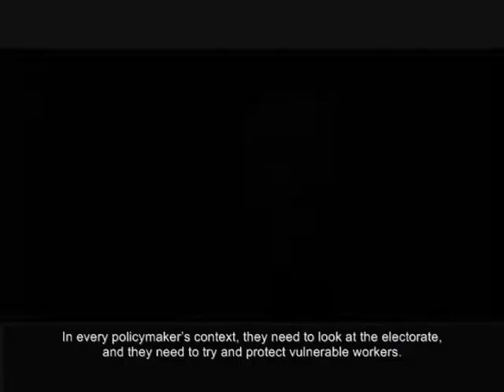Policymakers Should Carefully Consider Minimum Wages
Haroon Bhorat, Professor of Economics at the University of Cape Town, says policymakers should carefully consider introducing minimum wages to economies.

The effects of minimum wages are complicated, and government officials should consider the need to protect vulnerable workers and the economy as a whole. These considerations include what level to set the minimum wage at, how it will affect other markets, and if it should be phased in over time.

Once the minimum wage is introduced, policymakers should use data to assess how well it is working and if it should be adjusted marginally over a long period of time to minimize economic shocks.